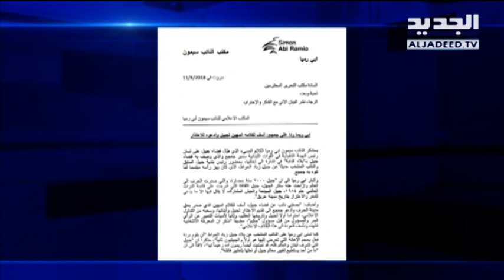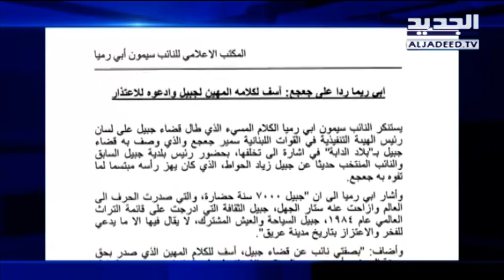جعجع يصف جبيل بـ"بلاد الدابّة"... وأبي رميا يطالبه بالاعتذار- ليال بوموسى